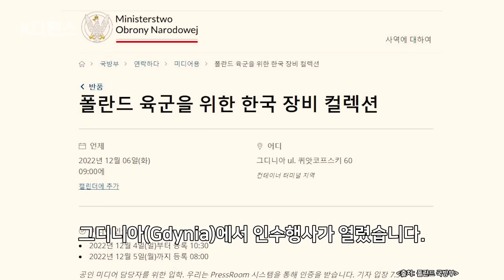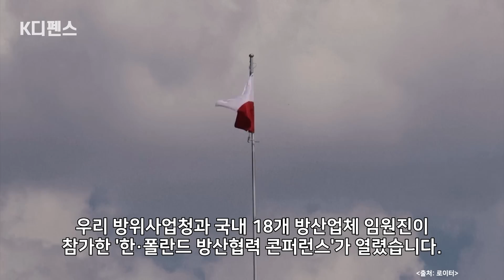[K디펜스] “K2·K9 드디어 왔다” 폴란드 대통령까지 총출동 / 머니투데이방송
지난 7월 폴란드가 구매한 K2 전차와 K9 자주포가 폴란드 땅을 밟았습니다. 폴란드가 7월 기본 계약을 확정하고 8월 수출 실행 계약을 맺은 지 4개월 만입니다. 더욱 놀라운건 출고까지 2개월이었고, 배송이 2개월이 걸렸다는 겁니다. ‘빠른 공급’ 능력이라는 강점을 다시 한 번 전세계에 알린겁니다.

6일 디펜스24 등 현지 매체에 따르면 안제이 두다 폴란드 대통령과 마리우시 블라슈차크 부총리 겸 국방부 장관, 한국 측 대표가 참석한 가운데 그디니아(Gdynia)에서 인수행사가 열렸습니다.

아나운서: 선소연
영상콘텐츠: 김유석
기사콘텐츠: 백승기
기획: 강인형
총괄: 정미경
제작: MTN 머니투데이방송